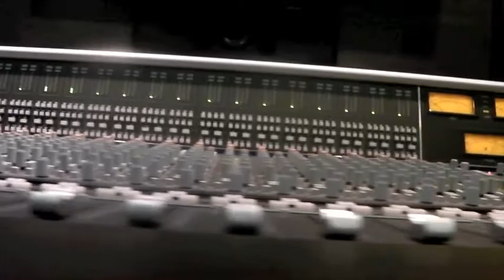Castle Rock Studios Unplugged Live From The Control Room: Dougie Francis - Absinthe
Castle Rock Studios Unplugged.

This is the second video, Live from the Control Room. It features Dougie Fancis doing his own song named Absinthe. It was a real treat having Dougie at the studio today and you can see him live here at The Castle Rock Music Festival, he will be playing in the Acoustic Lounge on Sunday 30th June. Contact the studio for tickets, or get them through a band.